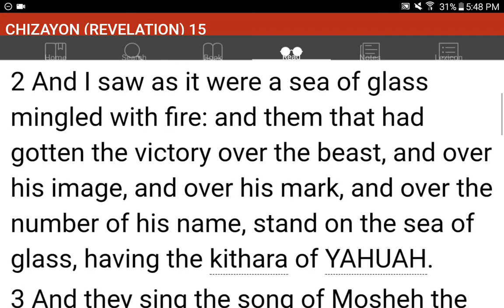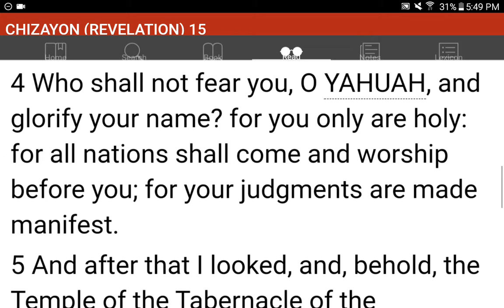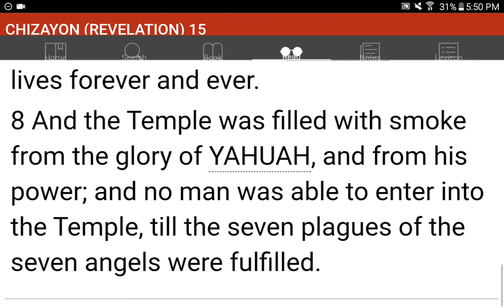💜h?™ "What's the MOST HELPFUL & SIMPLEST WAY that WORKS?"™ GIVE 1P/Month NOW! GCash